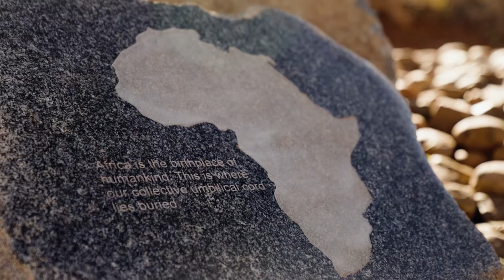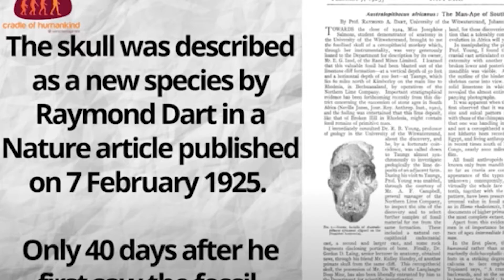The Mystery of Human Evolution - The Cradle Of Humankind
Did you know that Cradle of Humankind has revealed 40% of the world’s human ancestor fossils?

The Cradle of Humankind is full of  subterranean caves which have been a massive source for human evolutionary studies.  Scientists call it an ‘Out of Africa theory’ … claiming that most human ancestors originated right here, in Africa.

The significant discovery of hundreds of fossils of Homo Naledi  - a species of archaic human, has put South Africa firmly on the map.